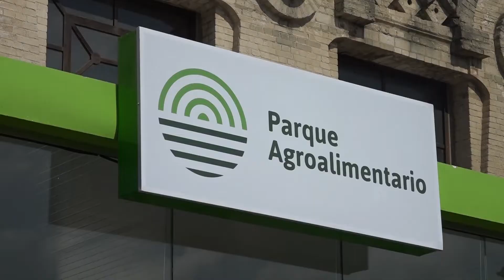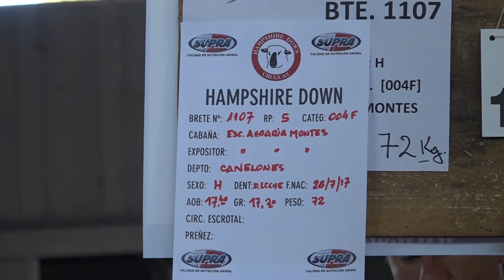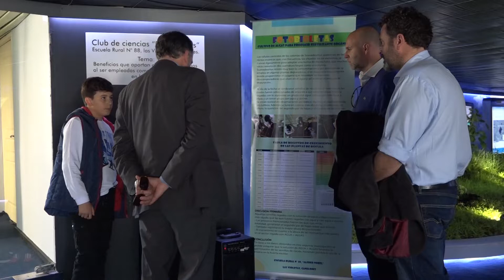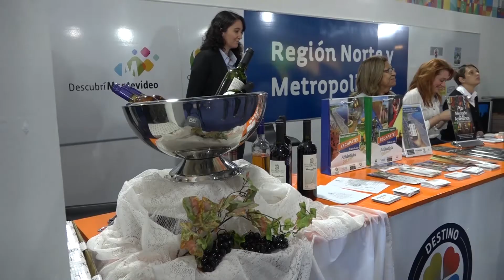Orsi visitó la Expo Prado 2018